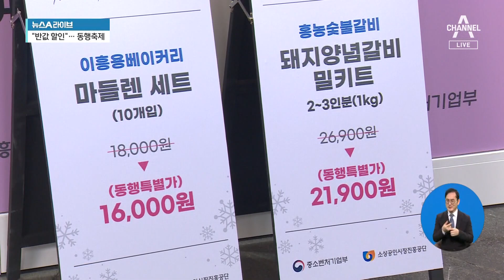“최대 반값 할인”…올해 마지막 동행축제 | 뉴스A 라이브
“최대 반값 할인”…올해 마지막 동행축제

소비자들이 저렴하게 구매할 수 있는 눈꽃 동행축제가 개막했습니다. 신선미 기자가 전합니다.

〈평일〉
08시 00분 라디오쇼 정치시그널 (유튜브 라이브)
08시 50분 김진의 돌직구 쇼
10시 20분 김진의 더라방 (유튜브 라이브)
12시 00분 뉴스A 라이브
15시 50분 강력한 4팀
17시 20분 뉴스TOP10
19시 00분 뉴스A

〈주말〉
12시 00분 토요랭킹쇼·뉴스A 라이브
17시 40분 뉴스TOP10
19시 00분 뉴스A

〈평일〉
08시 00분 라디오쇼 정치시그널 (유튜브 라이브)
08시 50분 김진의 돌직구 쇼
10시 20분 김진의 더라방 (유튜브 라이브)
12시 00분 뉴스A 라이브
15시 50분 강력한 4팀
17시 20분 뉴스TOP10
19시 00분 뉴스A

〈주말〉
12시 00분 토요랭킹쇼·뉴스A 라이브
17시 40분 뉴스TOP10
19시 00분 뉴스A